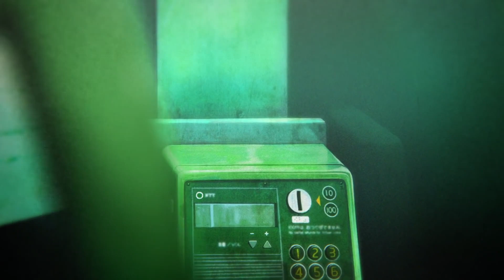#3【絶対に怖がらない死印】下ネタでも言ってないとホラゲなんてできねえよ！！【死印】